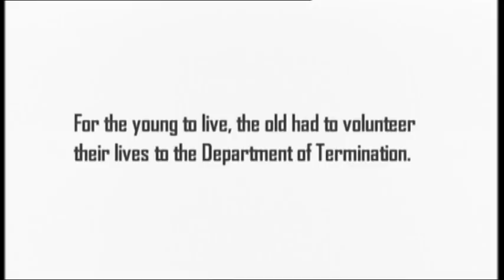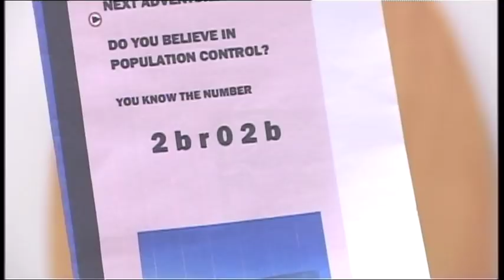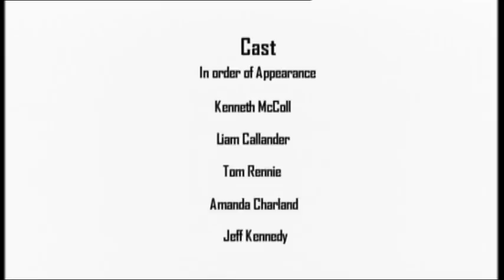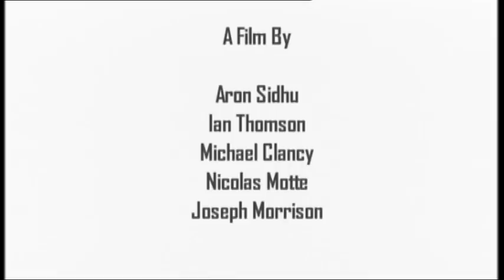2br02b - University of Glasgow Student Film 2010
2br02b is an adaptation of Kurt Vonnegut's short story of the same name. This was made as part of the Senior Honours Practical Course, for the Film & TV Department of the University of Glasgow 2010.